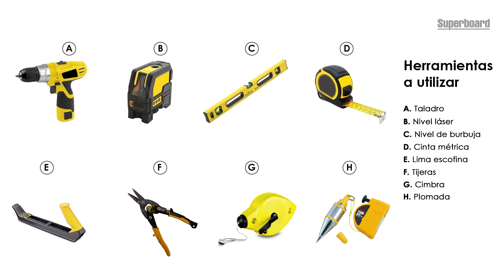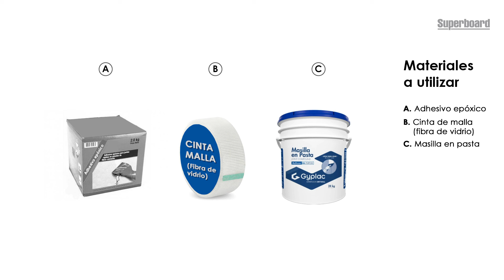Aprenda a construir un cielo raso con Superboard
En esta guía podrá conocer el paso a paso de instalación del sistema Cielos Rasos con placas Superboard.

En construcción en seco es el elemento constructivo ubicado a una determinada distancia de la cubierta o Entrepiso superior, formado por una estructura metálica o de madera, a la cual se le fijan o suspenden placas planas de cemento Superboard posteriormente se realiza tratamiento de juntas y acabado final.